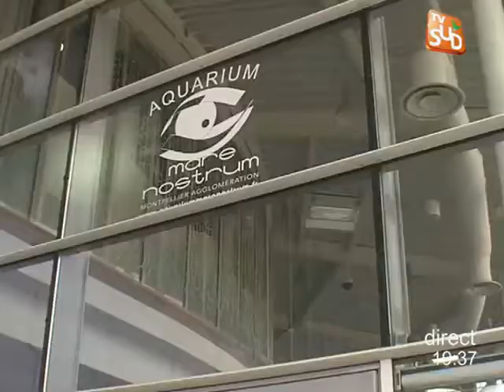L'aquarium Mare Nostrum s'étend (Montpellier)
Vous voulez conserver ce reportage ?
Ouvert fin 2007, l'aquarium de Montpellier s'étend. Un investissement de 9,5 millions d'euros financé à 83% par l'agglomération de Montpellier. (DROITS RESERVES . Pour toute exploitation sur TV, web, mobile, aller